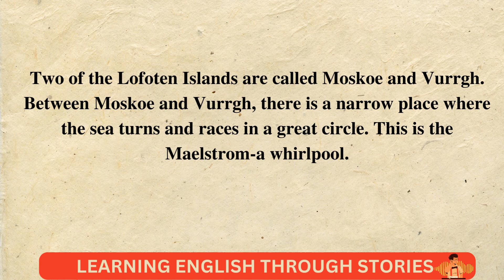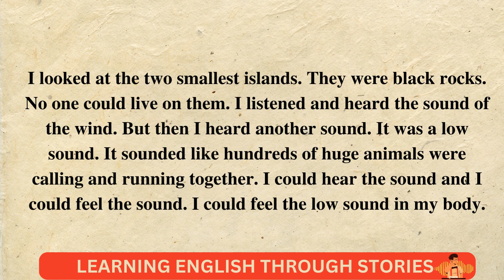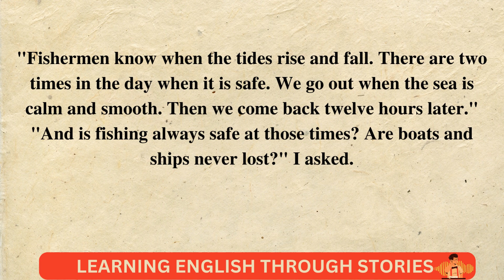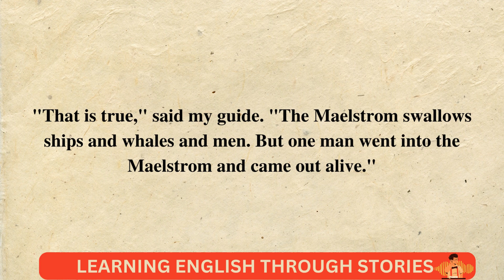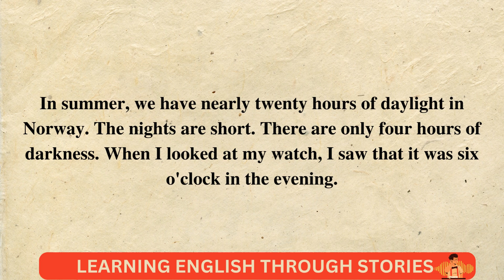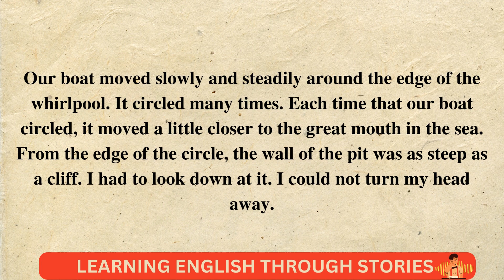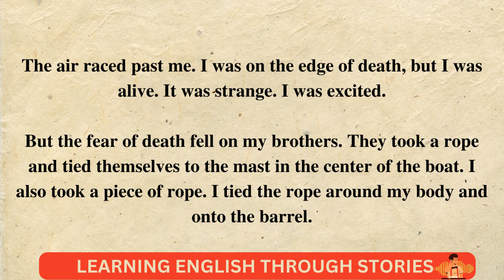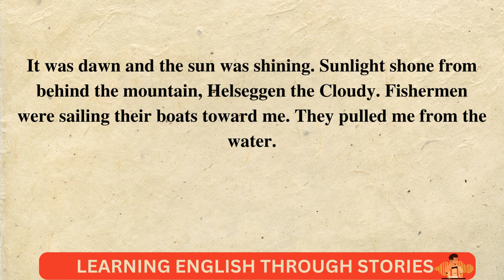Learn English Through Story Level 4 for IELTS🔥DESCENT IN MAELSTROM🔥English Story For Listening (EN)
DESCENT IN THE MAELSTROM
Today's English story is perfect for improving your reading, listening, and speaking skills. Watch with subtitles to enhance your pronunciation and comprehension.

 If you enjoy our content, consider supporting us by buying us a coffee: